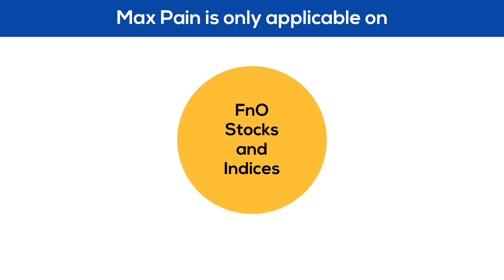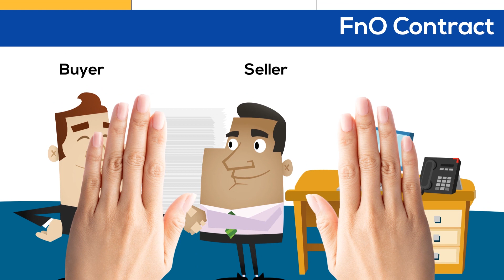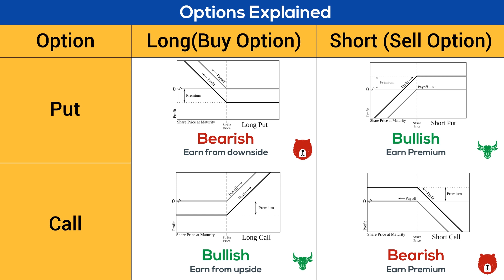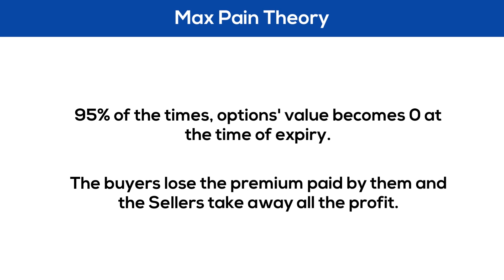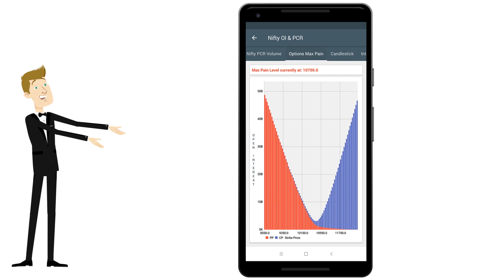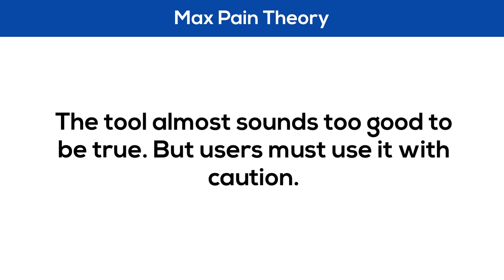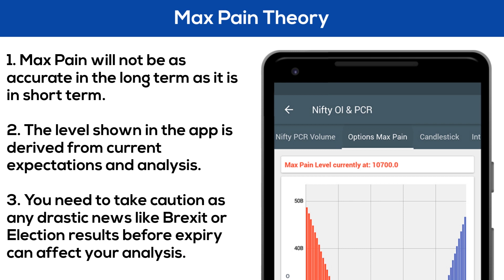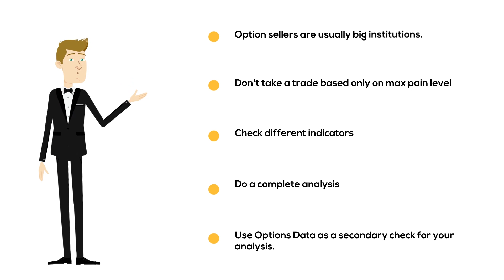What is Max Pain Theory? | NiftyTrader